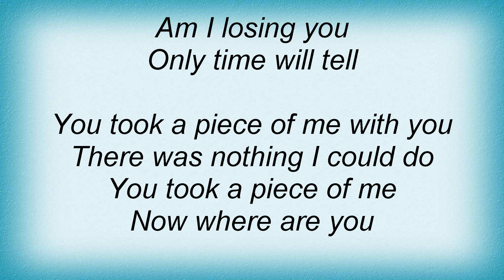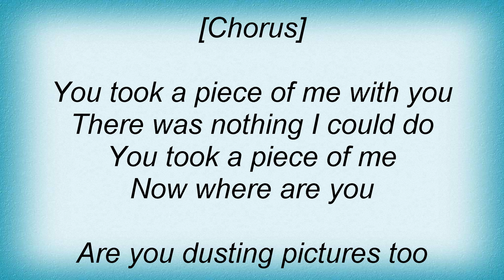Saga - Only Time Will Tell Lyrics